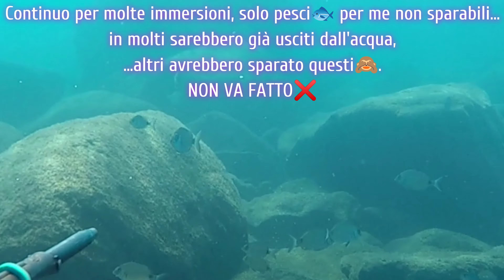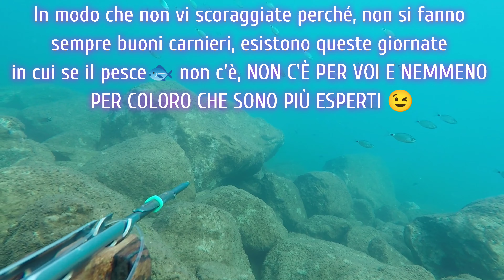Pesca sub nel basso fondo SENZA ALCUN MIMETISMO 3D ma non per scelta - DEDICA FINALE DA NON PERDERE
Pesca sub nel basso fondo SENZA ALCUN MIMETISMO 3D ma non per scelta - DEDICA FINALE DA NON PERDERE Pesca Subacquea BASSOFONDO a RIVA

💙 SE VUOI FARE UNA DONAZIONE PER SUPPORTARE IL.MIO CANALE YOUTUBE, LE MIE AVVENTURE 🌊♥️🌊 ED I  PROGETTI CHE CONDIVIDO😊

🇮🇹 Carissimi Amici ambientato sempre nel basso fondo che amo🌊, una nuova pescata🐬, una nuova avventura di mare 🌊❤️🌊, un video 📽️🤿 importante, che magari può divertire ma anche fare riflettere, da vedere fino alla fine avendo cura di leggere le descrizioni delle azioni e, DEDICA FINALE UTILE, DA NON PERDERE che sono sicuro servirà a molti 😉.

🇬🇧 Bottom bottom spearfishing WITHOUT ANY 3D MIMETIC but not by choice - FINAL DEDICATION NOT TO BE MISSED

 Dear Friends, always set in the shallow bottom that I love🌊, a new catch🐬, a new sea adventure 🌊❤️🌊, an important video 📽️🤿, which maybe can amuse but also make you think, to see until the end, taking care to read the action descriptions and, FINAL USEFUL DEDICATION, NOT TO BE MISSED which I'm sure will help many 😉.
 So my friends ... Enjoy 😍, have a good listening and have fun 😊

🇪🇸 Pesca submarina de fondo SIN NINGÚN MIMÉTICO 3D pero no por elección - DEDICATORIA FINAL QUE NO SE PUEDE PERDER

 Queridos amigos, siempre en el fondo poco profundo que me encanta🌊, una nueva captura🐬, una nueva aventura en el mar 🌊❤️🌊, un video importante 📽️🤿, que tal vez pueda divertir pero también hacer pensar, para ver hasta el final, tomando lea las descripciones de las acciones y, DEDICATORIA ÚTIL FINAL, NO SE LO PIERDA, que estoy seguro ayudará a muchos 😉.
 Así que mis amigos... Disfruten 😍, escuchen bien y diviértanse 😊

🇵🇹 Pesca submarina de fundo SEM MIMETICA 3D mas não por opção - DEDICAÇÃO FINAL A NÃO PERDER

 Caros Amigos, sempre ambientado no fundo raso que amo🌊, uma nova captura🐬, uma nova aventura no mar 🌊❤️🌊, um vídeo importante 📽️🤿, que talvez possa divertir, mas também fazer pensar, para ver até o final, levando cuidado para ler as descrições das ações e, DEDICAÇÃO ÚTIL FINAL, A NÃO PERDER que tenho certeza que ajudará muitos 😉.
 Então meus amigos... Aproveitem 😍, escutem bem e divirtam-se 😊

🇫🇷 Chasse sous-marine de fond SANS AUCUN MIMETIQUE 3D mais pas par choix - DEDICACE FINALE A NE PAS MANQUER

 Chers Amis, toujours posé dans les petits fonds que j'adore🌊, une nouvelle prise🐬, une nouvelle aventure en mer 🌊❤️🌊, une vidéo importante 📽️🤿, qui peut peut-être amuser mais aussi faire réfléchir, à voir jusqu'au bout, en prenant prenez soin de lire les descriptions des actions et, FINALE DÉDICACE UTILE, À NE PAS MANQUER qui j'en suis sûr en aidera beaucoup 😉.
 Alors mes amis... Profitez 😍, bonne écoute et amusez-vous 😊

🇬🇷 Ψαροτούφεκο βυθού ΧΩΡΙΣ 3D ΜΙΜΗΤΙΚΟ αλλά όχι από επιλογή - ΤΕΛΙΚΗ ΑΦΙΕΡΩΣΗ ΔΕΝ ΠΡΕΠΕΙ ΝΑ ΧΑΣΕΤΕ

 Αγαπητοί φίλοι, πάντα στο ρηχό βυθό που αγαπώ🌊, μια νέα αλιεία🐬, μια νέα περιπέτεια στη θάλασσα φροντίστε να διαβάσετε τις περιγραφές των δράσεων και, ΤΕΛΙΚΗ ΧΡΗΣΙΜΗ ΑΦΙΕΡΩΣΗ, ΝΑ ΜΗ ΧΑΣΕΤΕ, που είμαι σίγουρος ότι θα βοηθήσει πολλούς 😉.
 Λοιπόν φίλοι μου... Απολαύστε 😍, καλή ακρόαση και καλή διασκέδαση 😊

🇭🇷 Podvodni ribolov na dnu BEZ BILO KAKVE 3D MIMETIKE, ali ne po izboru - KONAČNA POSVEĆA NE PROPUSTITE

 Dragi prijatelji, uvijek se smjestite u plitko dno koje volim🌊, novi ulov🐬, nova morska avantura 🌊❤️🌊, važan video 📽️🤿, koji vas možda može zabaviti ali i natjerati na razmišljanje, da vidite do kraja, uzmite pazite pročitajte opise akcija i, KONAČNA KORISNA POSVEĆA, NE PROPUSTITE što će, sigurna sam, mnogima pomoći 😉.
 Zato prijatelji moji... Uživajte 😍, dobro slušajte i zabavite se 😊

🇩🇪 Unterwasser-Speerfischen OHNE JEGLICHE 3D-MIMETIK, aber nicht nach Wahl - LETZTE WIDMUNG, DIE NICHT VERPASST WERDEN KANN

 🇵🇭 Bottom bottom spearfishing WALANG ANUMANG 3D MIMETIC ngunit hindi sa pamamagitan ng pagpili - PANGHULING PAG-AALAY NA HINDI DAPAT MALAWALA

PESCA PRATICATA:
Pesca in Apnea nel bassofonfo
Spearfishing shoal
Pesca subacquea nel sottocosta
Pescasub Tecnica Forchetta mimetismo e richiami
Pesca Sub partendo da terra
Pesca sub Appostamento
Pesca subacquea nel Mediterraneo